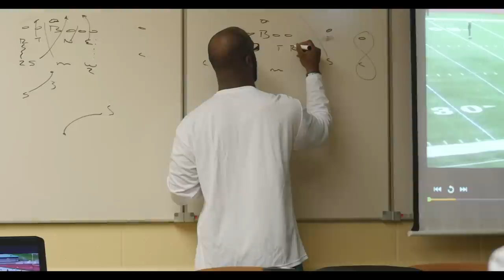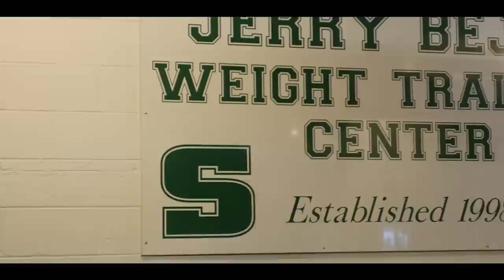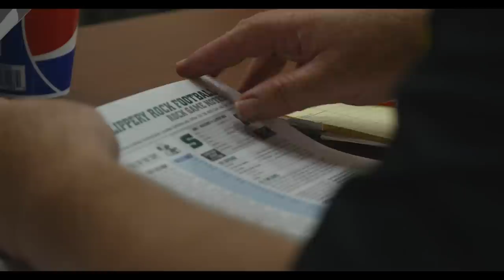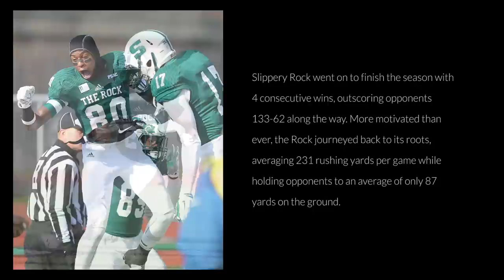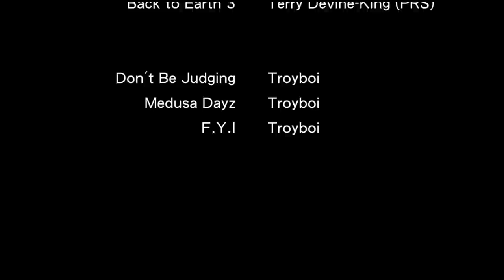Back to the Big House - Official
Slippery Rock University, home to Rock football. A small state school tucked away into the foothills of Western Pennsylvania lays claim to a story few other Division II programs can hold true. Follow "Americas favorite small college football team" led by head coach George Mihalik as they prepare for a once in a lifetime opportunity to play in Americas largest stadium, the Big House.

Shot and Edited by Mike Williams, Jake Miller and Brandon Lombardo, students of Slippery Rock University, in conjunction with Williams Creative Media, the Slippery Rock University Department of Communication and the Slippery Rock University Office of Sports Information.